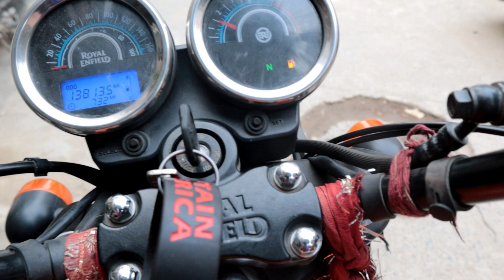Chest and triceps workout|| Rocky ka birthday & (Triceps workout At Home) [NO GYM - Only DUMBBELLS]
In this video you can learn Triceps exercises at home through pair of dumbbells, do in a proper way and you can maintain or build the muscles.

Thumbnail by Raman Rai

My Gears:-
1)Canon EOS M50 24.1MP Mirrorless Camera (Black) with EF-M 15-45 is STM Lens

2)Boya BYM1 Omnidirectional Lavalier Condenser Microphone with 20ft Audio Cable (Black)

*Dumbbell Set*

How To Reduce Chest Fat (CHEST FAT कम करने का सबसे आसान तरीका)||Remove Men Boobs and Gynecomastia||

Mass Gainer Good or Bad||Mass Gainer or Weight Gainer Good Or Bad(Hindi)  Info. By Raman Rai||

 My Achievements:-
MR.DELHI 2K17 👑
STYLE ICON OF INDIA 2K18 👑
STAR OF INDIA 2K18 👑
Style Icon of India 2019 Show Stopper
Star India Of India 2019 Show Stopper
To enjoy the glow of good health, you must exercise. ,
Fitness is not about being better than someone else. It’s about being better than you used to be. !